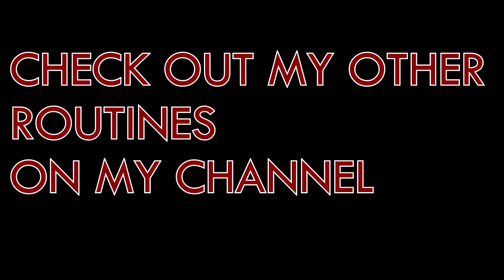CALISTHENICS CHEST WORKOUT ROUTINE (STREET WORKOUT)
LEARNING A MOVE CAN BE VERY HARD THATS WHY I HAVE SOMETHING FOR YOU TO HELP YOU ACHIEVE ANY MOVE THAT YOU WANT

I am not a personal trainer or something like that,i'm just showing you my personal routines that helped me to be what I am today and that is it.

This is my personal chest routine that i use.
It works for me,i think it will work for you to.

Thanks.